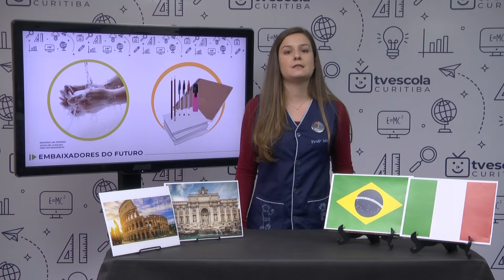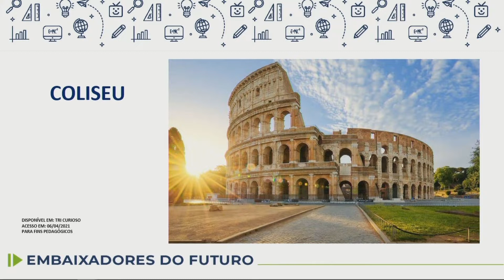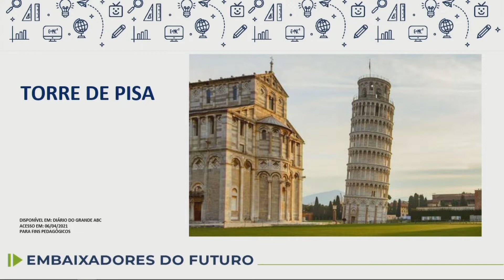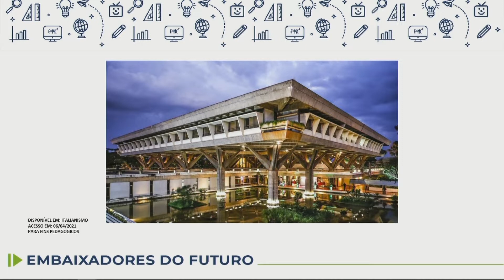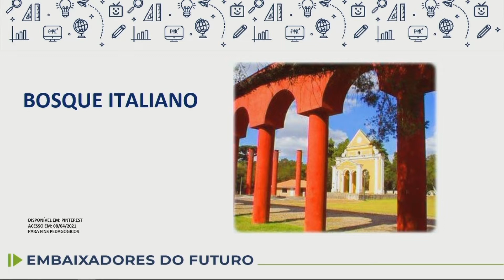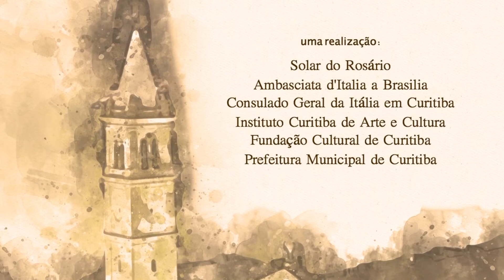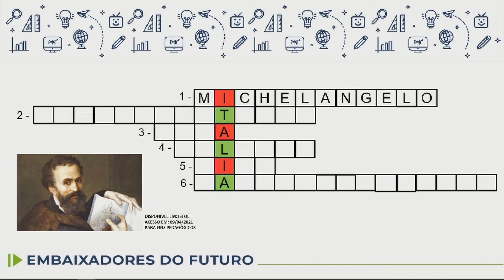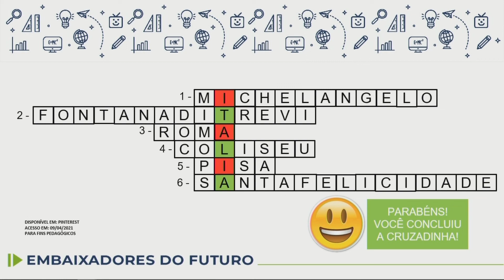Embaixadores do Futuro - Itália - 6.º ano - aula 04 - 04/05